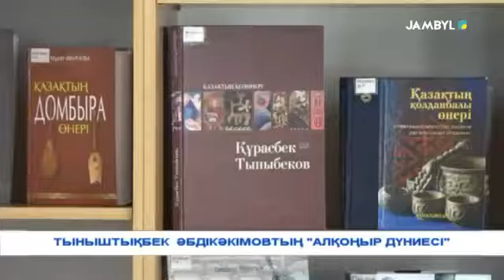ТЫНЫШТЫҚБЕК ӘБДІКӘКІМОВТЫҢ «АЛҚОҢЫР ДҮНИЕСІ»